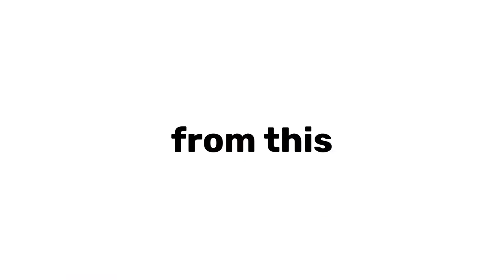LiMEATless Possibilities!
One pouch, liMEATless possibilities! 🌱✨

WTH Foods take your regular proteins into a Plant-based party! 🥳